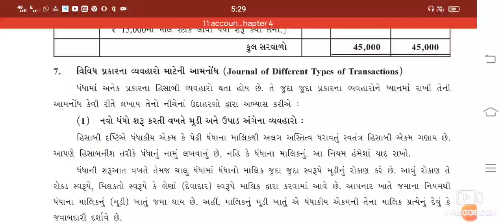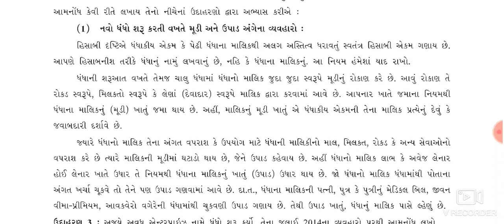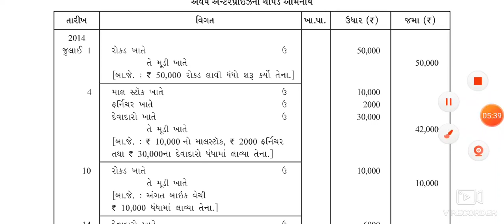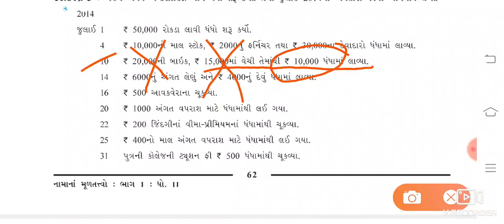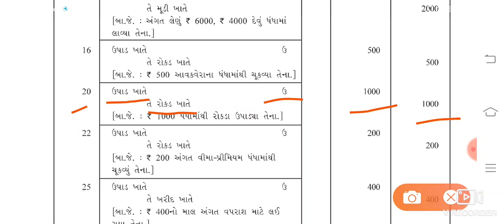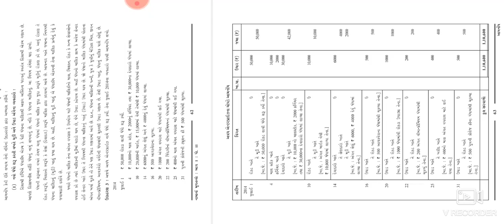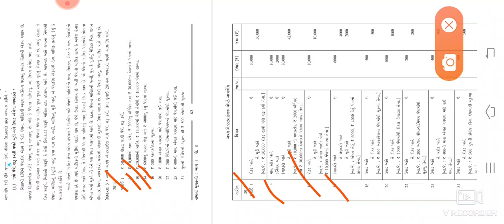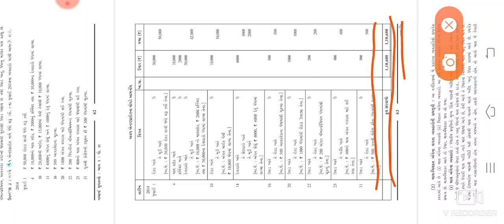July 9, 2021